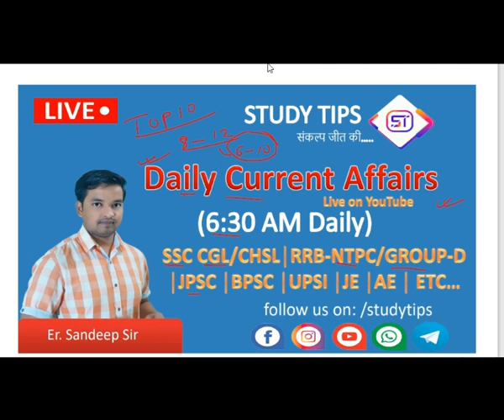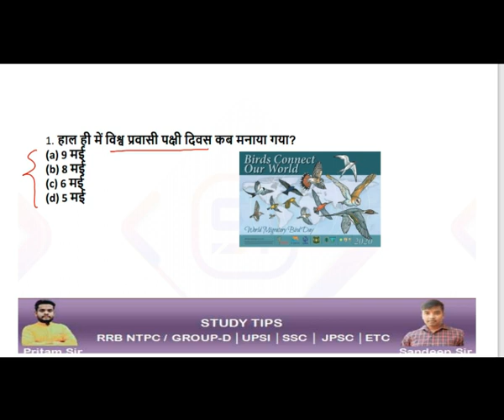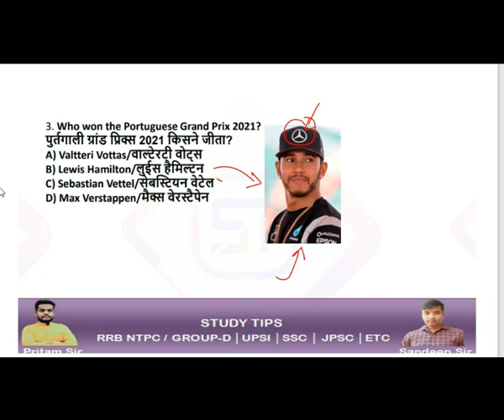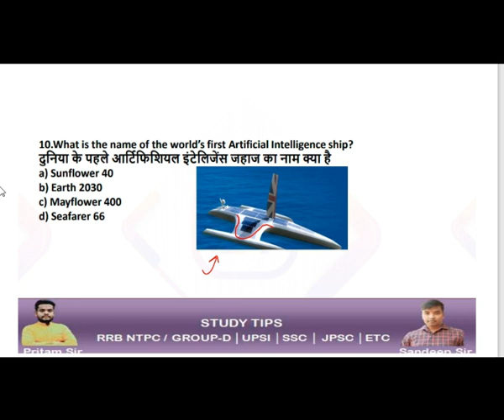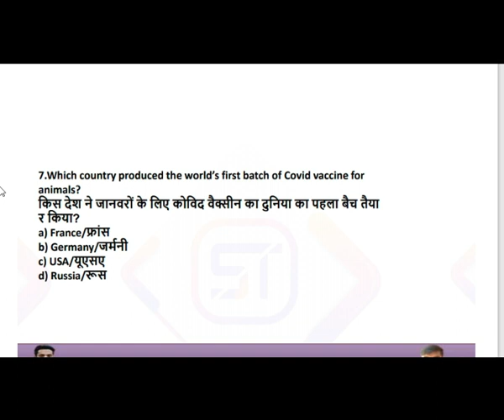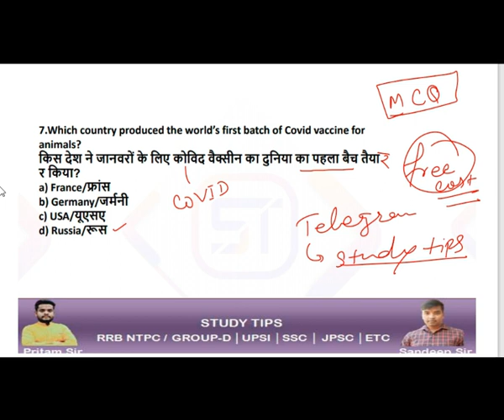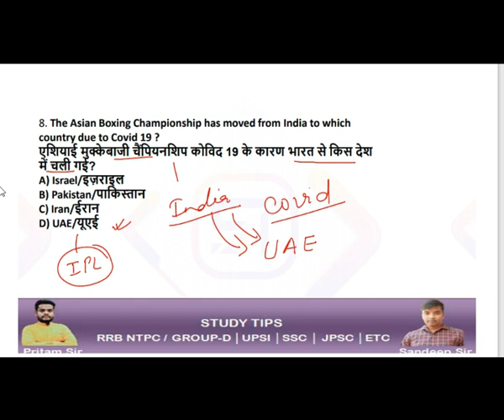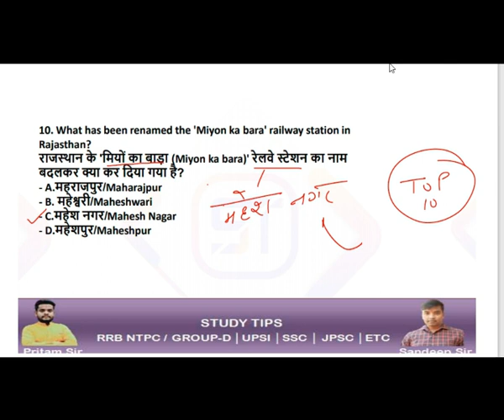10 May 2021 Current Affairs | Daily Current Affairs 2021 by Sandeep Sir | StudyTips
In this video lecture, Sandeep Kr. Sah brings you Daily Current Affairs for all competitive examination 2021. The aspirants are advised to watch the entire video lecture for a better understanding to crack any examination.

10 May 2021 Current Affairs | Daily Current Affairs 2021 by Sandeep Sir | StudyTips

For pdf/material _ daily current affaires

1. Learn from your favorite Educator
2. Dedicated DOUBT sessions for all classes
3. One Subscription, Unlimited Access to Live Online Classes and Videos
4. Real-time interaction with best-in-class teachers
5. You can ask doubts in live online classes
6. Limited students in each Online Class
7. Download the videos & watch offline